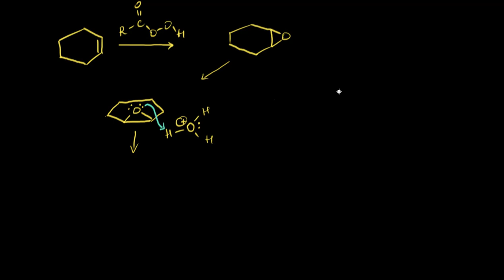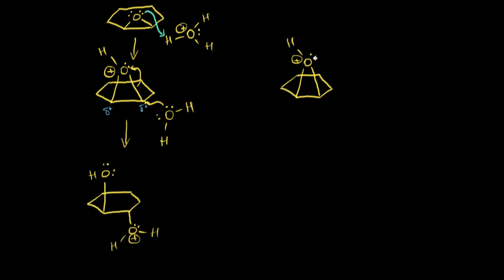Epoksid hosil bo‘lishi va anti digidroksidlash | Alkenlar va alkinlar | Organik kimyo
Bu darsimizda biz epoksid hosil bo‘lishi va anti digidroksidlashni oʻrganamiz.